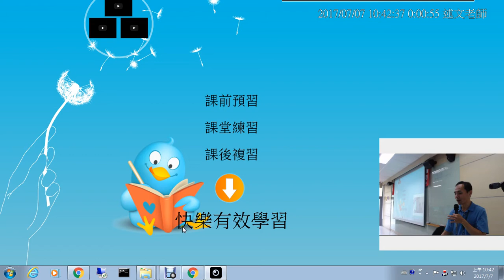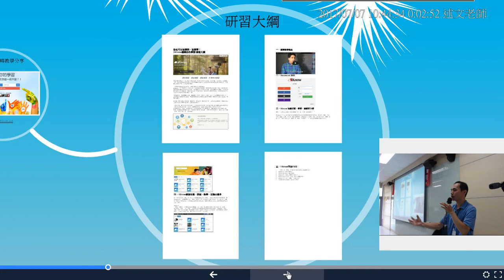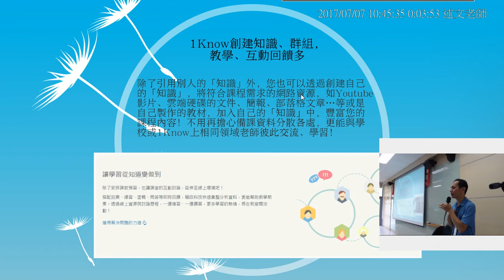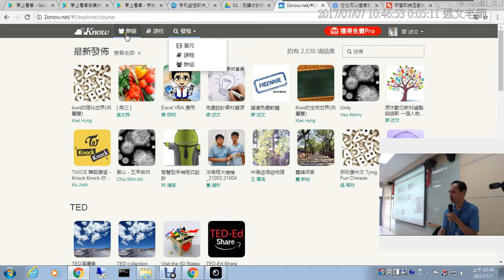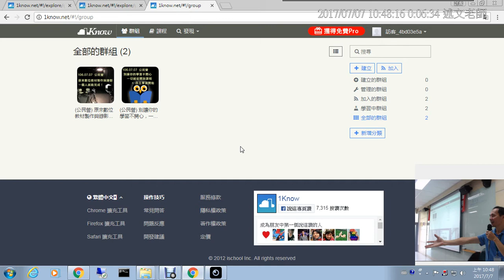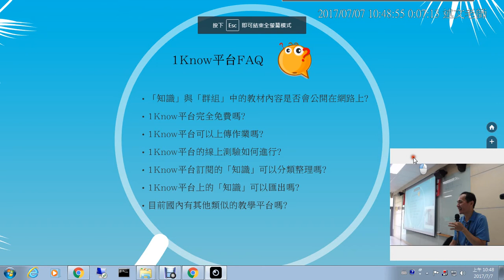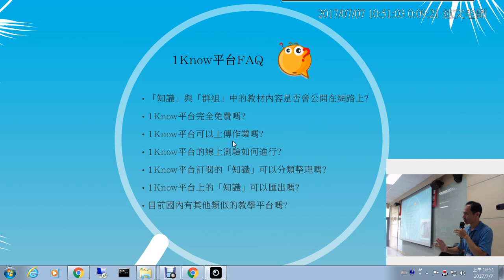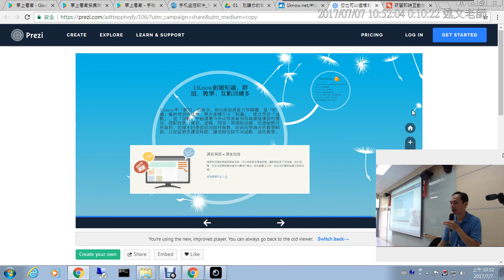02：1Know翻轉學習平台介紹